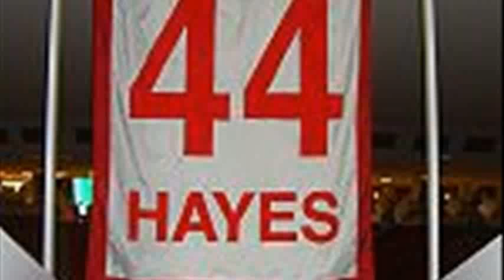elvin hayes documentary